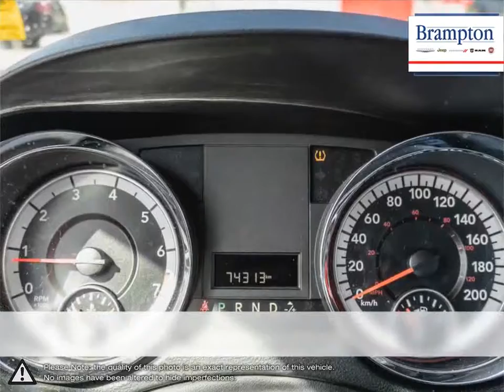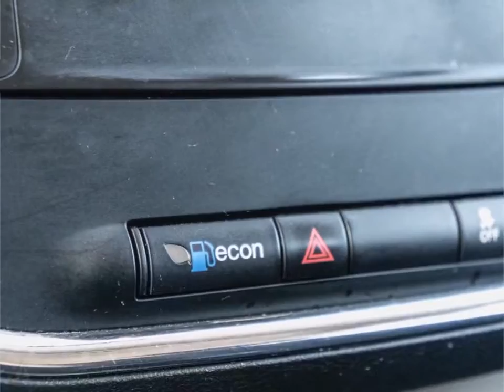2016 Dodge Grand-Caravan | Brampton Chrysler | 2C4RDGBG8GR326109